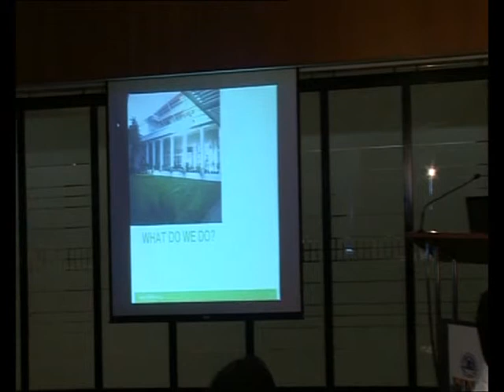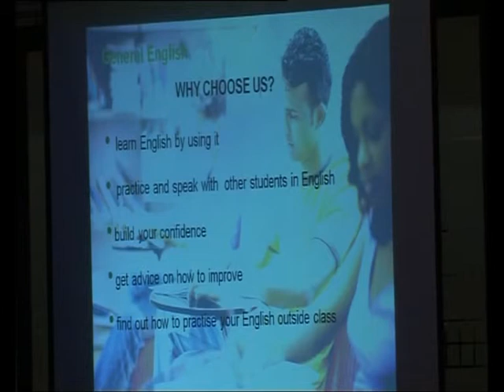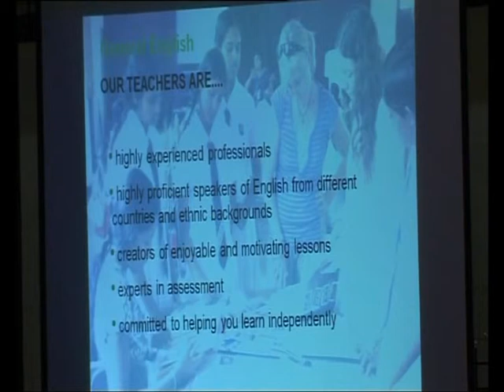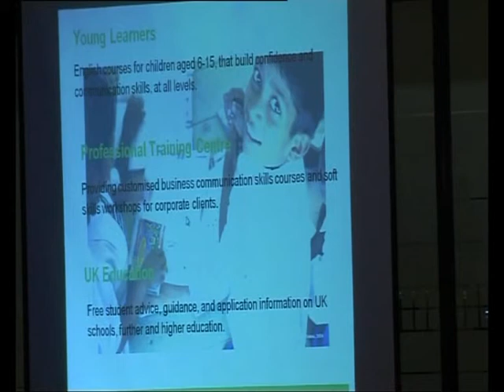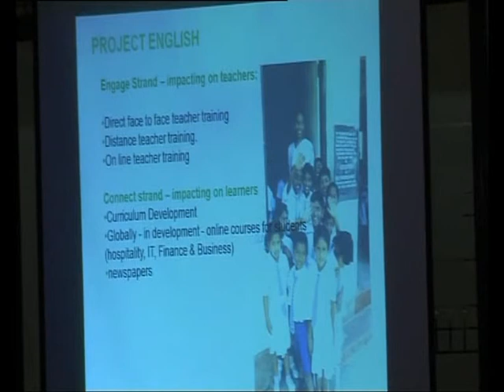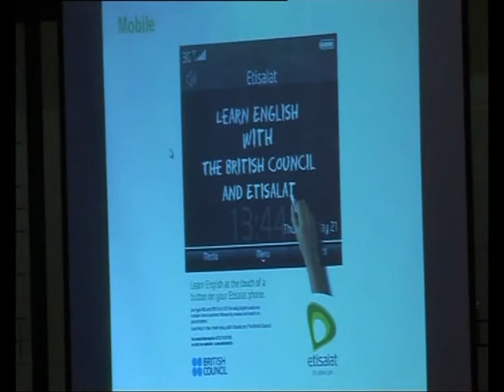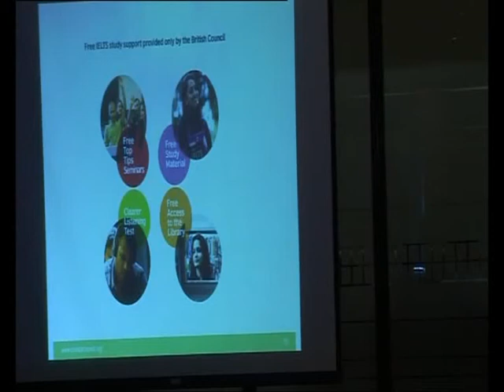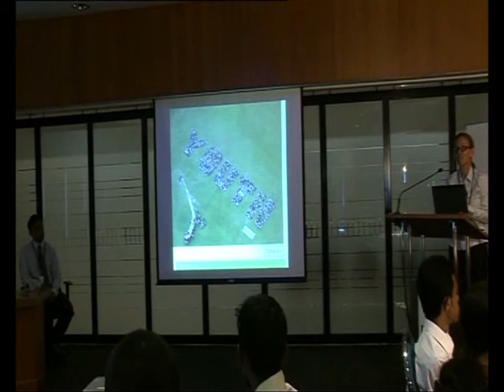British Council presentation at HNB Yauwanabhimana workshop - Dec 2011